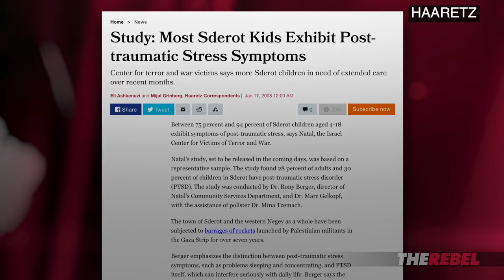Israel: Goldy At Gaza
Faith Goldy of TheRebel.media reports the truth about Israel's treatment of Gaza vs. Hamas's authoritarian rule. MORE